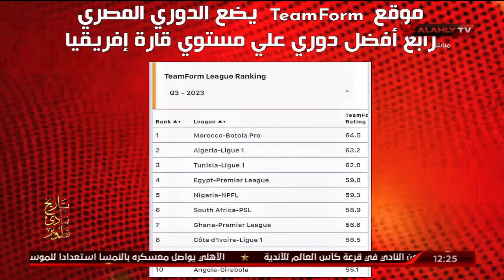احمد ثابت يكشف مفأجاة على الهواء " ترتيب الدورى المصرى اصبح الرابع على افريقيا "